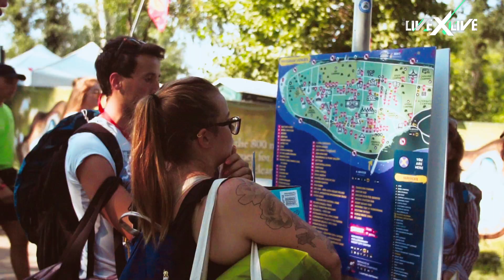Rio Fredrika goes camping, Sziget style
Find out how to camp at Budapest’s biggest fest!